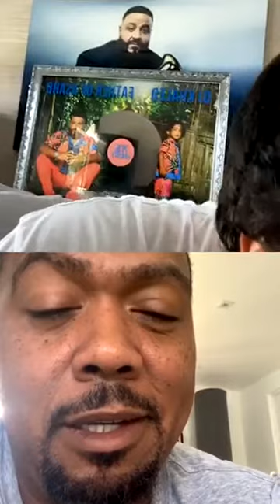Instagram DJ Khaled